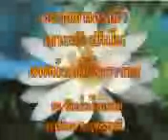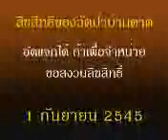ถึงมีวาสนาก็ต้องฝึกอบรม - v31 5 45 - หลวงตามหาบัว ญาณสัมปันโน